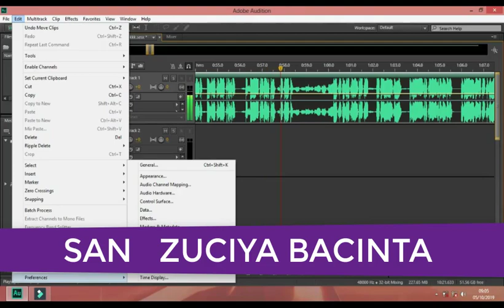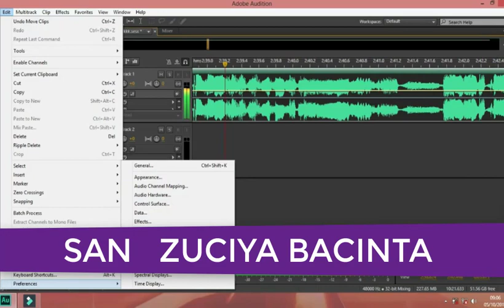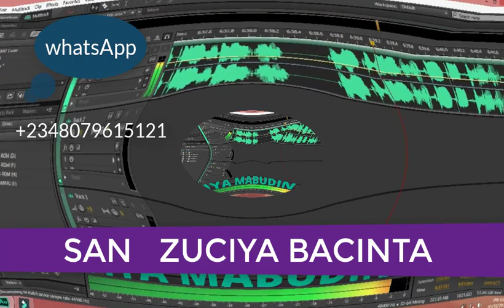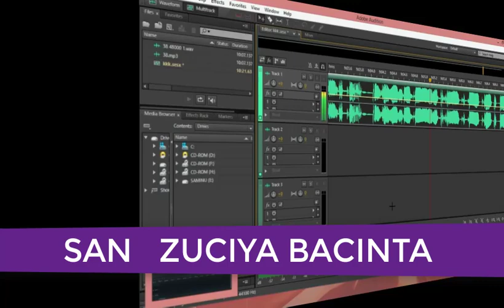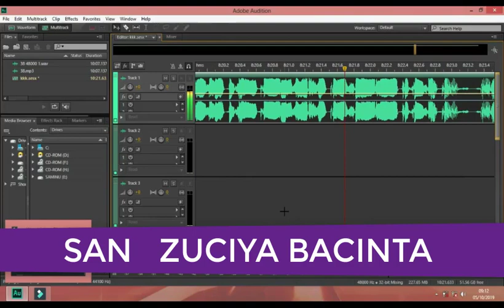SON ZUCIYA BACINTA HAUSA NOVEL EPISODE 10